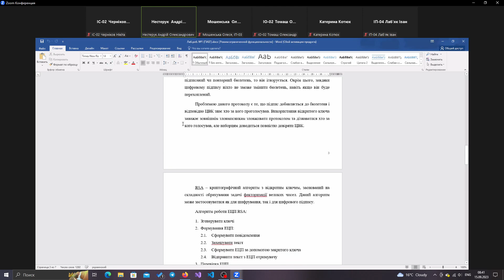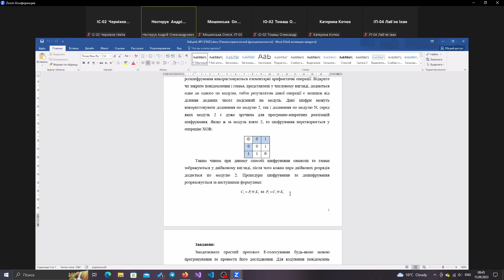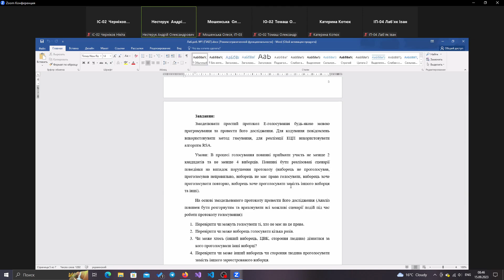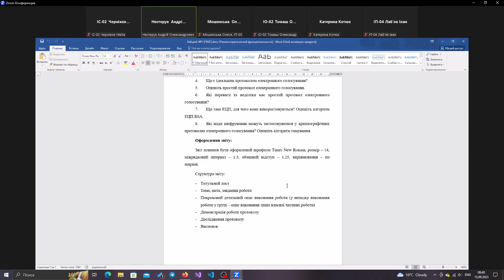2023.09.15 ПАЕГ | Лаба